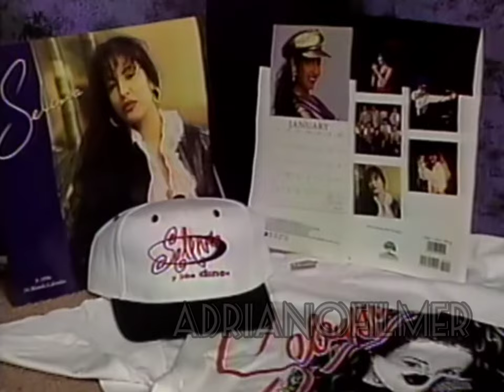Selena y Los Dinos '91 San Antonio TX (S-VHS)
Ven Conmigo tour/gira: 4/7/91  TV: 3/9/96